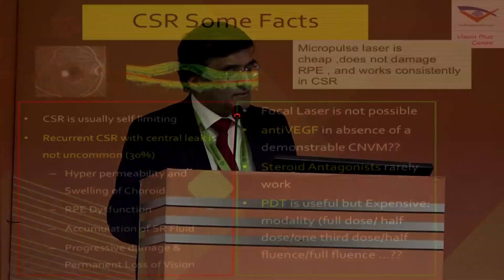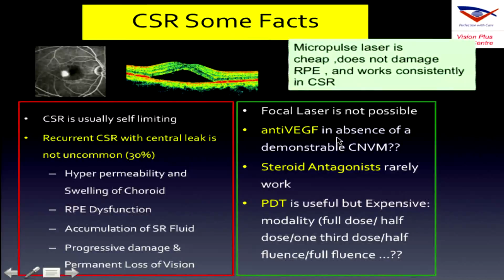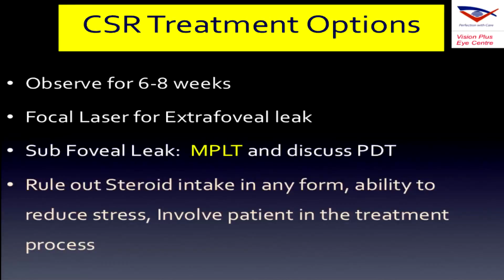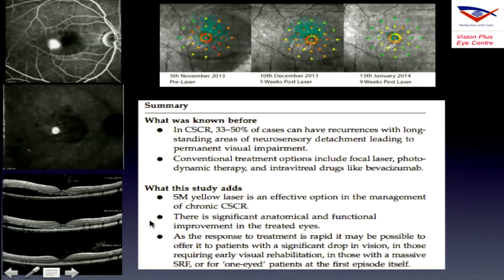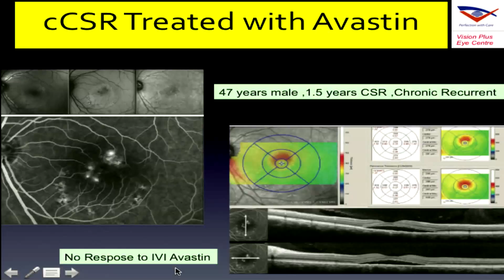AIOC2018 - GP104 - Topic - Micropulse can be tried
Dr.Ajay Aurora